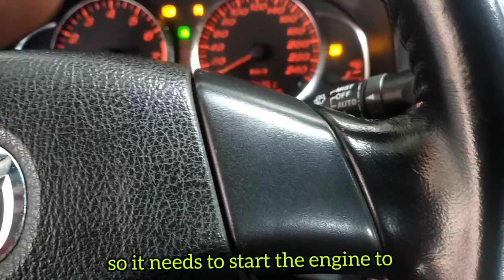how to replace rear brake caliper kit and rear caliper piston MAZDA6 2007